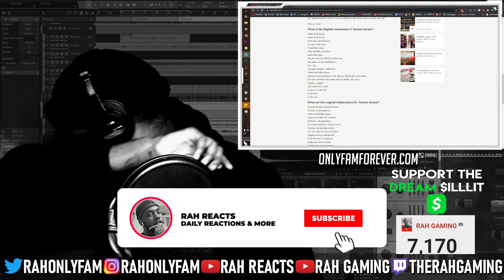Luciano Pavarotti Nessun Dorma REACTION - RAH REACTS - Greatest Tenor EVER??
Never Necessary But Always Appreciated. Thank you!

Video Link:
COMMENT '100' IF YOU WATCHED THE WHOLE VIDEO
ONLY FAM FOREVER ONLYFAM NOTIGANG™